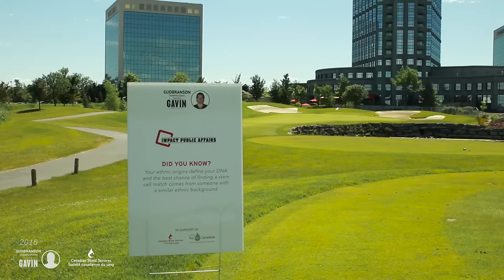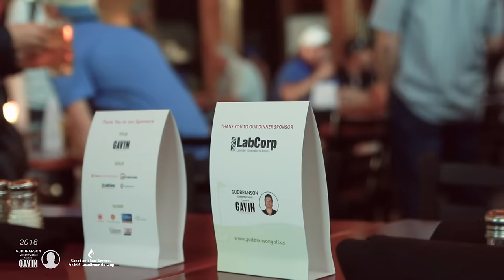Gudbranson Celebrity Classic 2016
I am proud to be a part of the Gudbranson Celebrity Classic 2016 by helping the organizer with website designing and event filming. This golf tournament is to support Canadian Blood Services' Campaign For All Canadians!